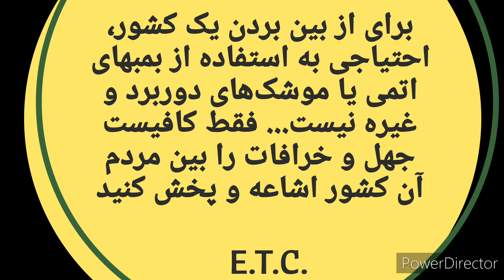ETC's 🇮🇷 وصیتنامه حسین شهید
نمونه ای از برنامه در رسانه های ایران جهت قوی تر کردن تعصب و خرافات مذهبی شما 🤔